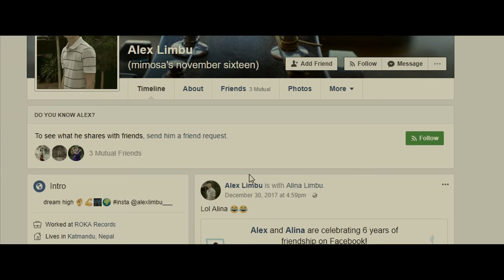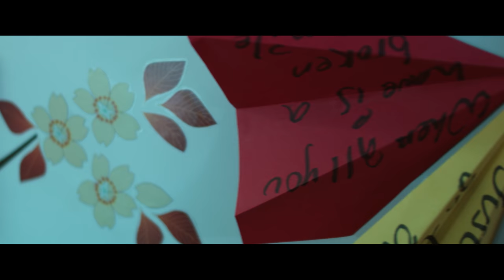Umang Raj Shrestha - Frozen guy [Official Music Video]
When words aren't your best bet, emotions find their own way out.

Written/Produced/Music - Umang Raj Shrestha
Composition/Vocals/Guitars - Umang Raj Shrestha
Bass - Firoj Bajracharya
Keyboard - Anukram Lamsal
Recorded at Jyoti Records

Production Designer - Abhishek Subedi
Production Studio - Silhouette International
Colorist - Sanjeev Ratna Shakya
Starring Malika Mahat and Alex Limbu

Lyrics:

Be it a wonderful day, or the pouring rain I’ll be waiting on you
I’ve got an unspeaking mouth, words ain’t coming out of it when I’m around you

You make me wonder if this is all I can ever be
But you still got me smiling for the reasons that I can’t see

When the world around us moves so fast, I’m the only frozen guy waiting, waiting on you
Dreaming of the days when I’ll be by your side, I could die a thousand times and still survive
For the day that I await
So when life doesn’t seem to go easy on you
Just know you’ve got someone behind you to help you pull through
Never thought that I would fall so hard to write a song for you
I’m the stand-still frozen guy waiting, waiting on you

You make my heart skip a beat, lose its track, it’s gotta be
Everything that could happen to a guy
And man oh man those high cheekbones, they snatch away a breath

I may not have the words to soothe your ears or your fears
But just ask and I will go through smiles and tears

But the fire that you lit inside, burns my core and melts the ice inside
And I fall in love again

-Guitar Solo-

Some days they’re hot some days it gets cold
But the memories they’re never getting old
When all you have is a broken smile
And you search for a place to rest your soul
That’s me the frozen guy, I’ll put it all on the line for you, for you…

When the world around us moves so fast, I’m the only frozen guy waiting on you